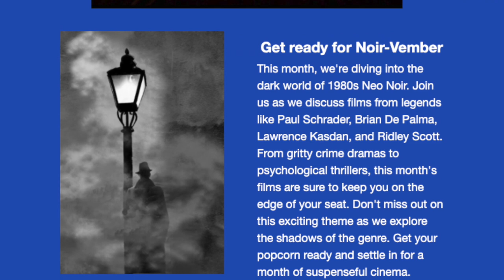American Gigolo (1980) / Noir-Vember #1 / Underrated Richard Gere Films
This week we're kicking off our new retrospective series on 1980s Neo-Noir films. Our first installment focuses on the 1980 classic by Paul Schrader, 'American Gigolo,' a film that left a significant mark on 80s culture during the turn of the decade. After discussing 'American Gigolo' in our Recommendation Shelf segment, we'll share some additional Richard Gere films that we believe deserve more recognition and that we have a deep appreciation for.

Recommendation Shelf - Underrated Richard Gere Films

Bee Recommends Breathless (1983)
Sam Recommends Arbitrage (2012)
Eli Recommends Hachi: A Dog's Tale (2009)
Nathan Recommends Internal Affairs (1990)

Movie Musings

Eli watched 'Pain Hustler' by Dir. David Yates on Netflix, 'No Hard Feelings' by Dir. Gene Stupnitsky on Netflix. Also the series, 'Bodies' on Netflix.
Nathan watched 'Master Gardener' by Paul Schrader on VOD, 'You Are So Not Invited to My Bat Mitzvah' by Dir. Sammie Cohen on Netflix, and is stoked for the new John Woo film 'Silent Night' which comes out December 1st.
Sam is highly anticipating the new James Wan DC superhero film, 'Aquaman: The Lost Kingdom' coming out December 22nd.
Bee watched 'The Addiction' by Dir. Abel Ferrara on Criterion, 'Suspiria' by Dir. Dario Argento on Criterion, and 'Blood and Black Lace' by Dir. Mario Bava on Tubi

Sign up for new online newsletter, Frame Rate Monthly.

Particiapte in our Monthly Poll Question by going to this link:
What is your favorite decade of Film Noir / Neo Noir?